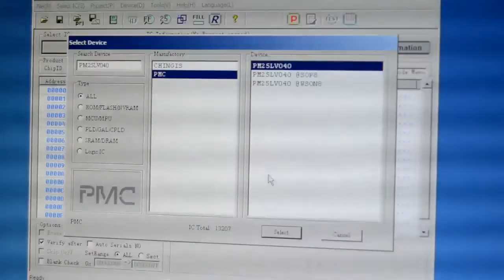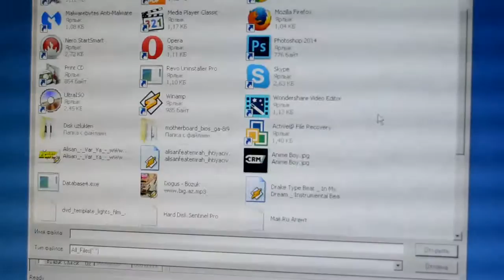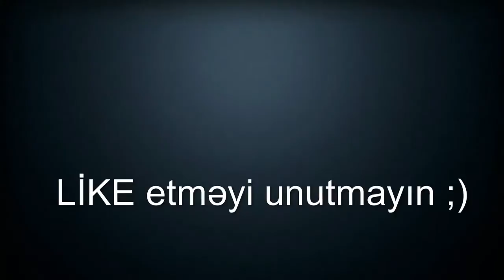Gigabyte GA-8I945 Repair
📌 DIACOM Computer Service - by CRM
- Bu video Azərbaycanın Şəki şəhərində fəaliyyət göstərən DIACOM Komputer Servisi tərəfindən hazırlanıb. Servisə şifariş üçün diacom.az saytına daxil olaraq Əlaqə bölməsindən mesaj yaza bilərsiniz.